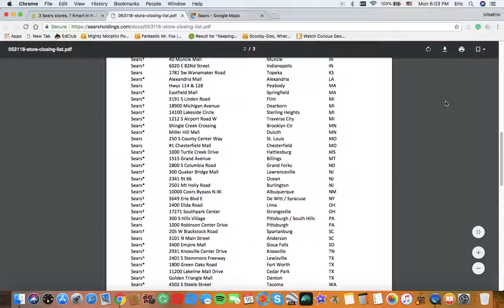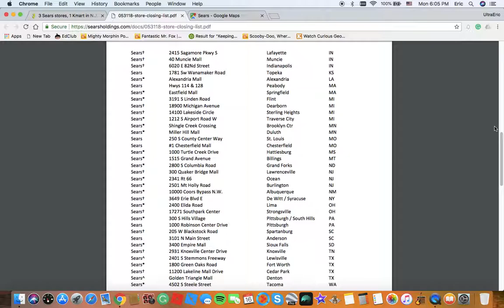Channel Vlog: 7/16/18